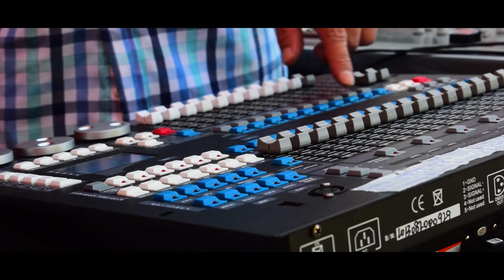Cinematica Evento IES Garcia Berlanga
Deja un Like si te ha gustado.